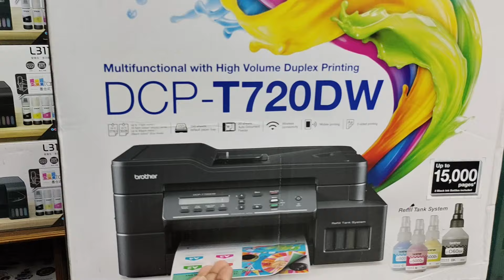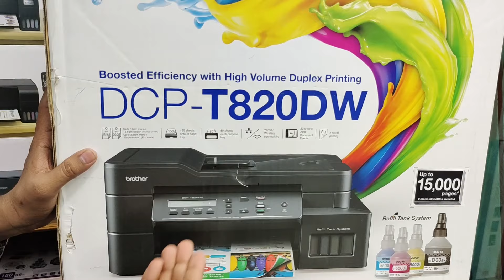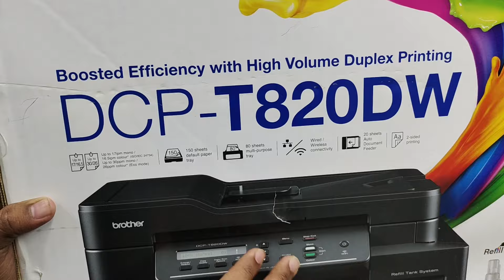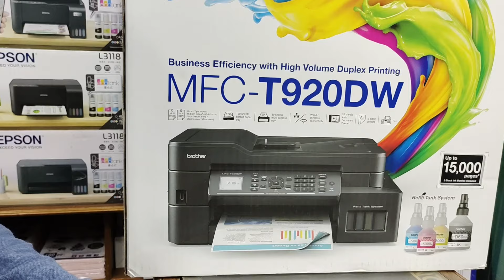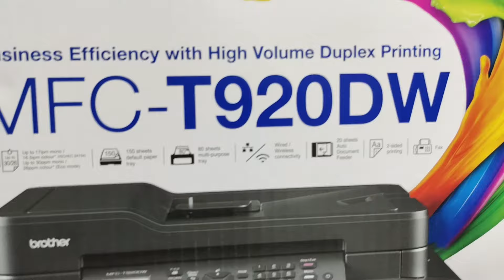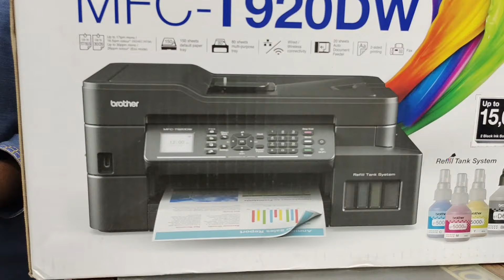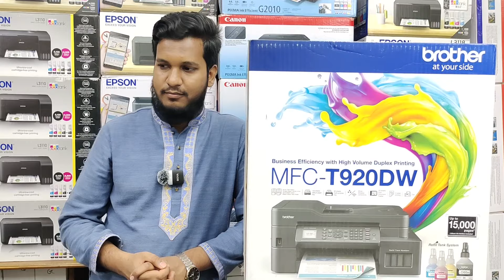অফার প্রাইজে🔥লিগ্যাল/দলিল সাইজের ফটোকপির জন্য Brother DPC-T720, DCP-T820, MFC-T920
Epson Bazar
১৪ পুরানা পল্টন, দার-উস-সালাম আর্কেড (২য় তলা), রুম নম্বর-১৭, ঢাকা।

Follow me;
OVERPRINTBD